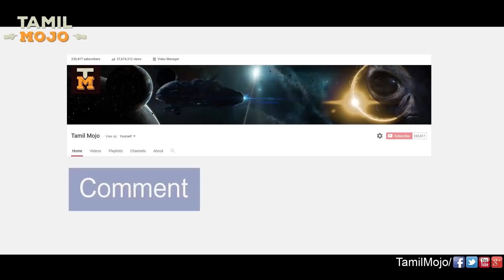பல நூற்றாண்டுகளாக தமிழ் பண்பாட்டை கடைபிடித்து வரும் நாடு! | Tamil Mojo!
An island in madagascar follows our tamil culture for centuries. We are showcasing that in this video of Tamil Mojo.